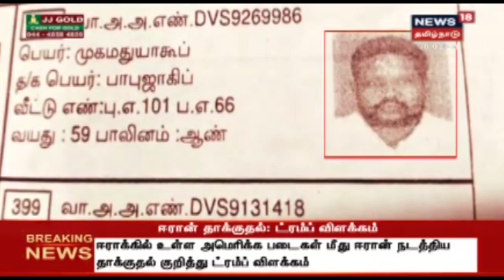Crime Time: சென்னை ஆசிரமத்தில் சிறுவர்களுக்கு பாலியல் தொல்லை - வெளியான பகீர் வாக்குமூலம்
சென்னை புறநகரில், மடத்தில் தங்கிய சிறுவர்களுக்கு ஓரினச்சேர்க்கை தொல்லை எனப் புகார் எழுந்துள்ளது.